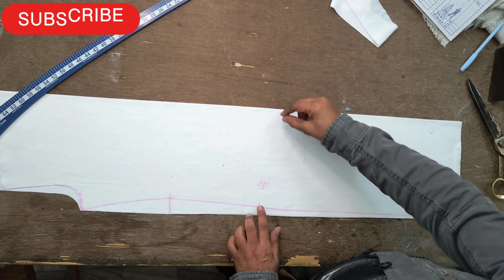ਕੁੜਤਾ ਪਜਾਮਾ ਕਟਿੰਗ | ਕੁੜਤਾ ਪਜਾਮਾ ਕੱਟਿੰਗ ਕਰਨਾ ਸਿੱਖੋ | Gents kurta pajama cutting and stitching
Dosto ajj appa Gents kurta pajama cutting ware dasa ge

HI, this is punjabi suit designer  official you tube channel

in this channel I will teach  you how to do cutting and stitching of own dresses .I am sharing all latest designs of woman ear like kurti designs , latest neck designs ,kurta pajma cuting new design etc.

Punjabi silai kadai simple

Punjabi silai kadai cutting

Kurta pajama cutting simple

Gents kurta pajama cutting

Punjabi kurta pajama cutting

Pajama cutting pattern

Kurta cutting

kurta pajama cutting pattern

kurte pajame ki cutting stitching

kurta pajama cutting stitching

kurta pyjama cutting and stitching

kurta pajama ki cutting stitching

kurta pajama cutting and stitching

pathani kurta pajama cutting and stitching

kurta pajama cutting and stitching gents

kurta pajama cutting and stitching for baby boy

mens kurta pajama cutting and stitching